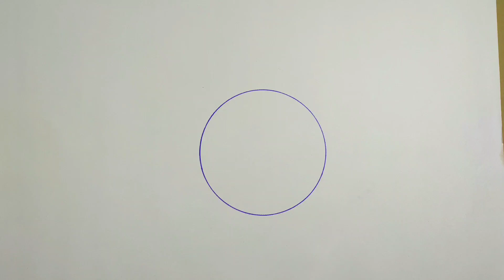Peacock feather colour alpana drawing.// Peacock design drawing. Tarun Art.